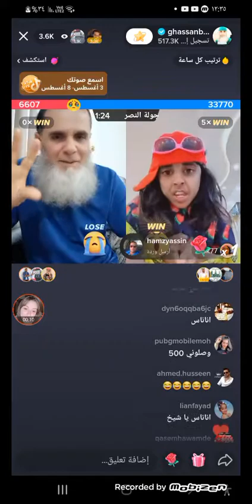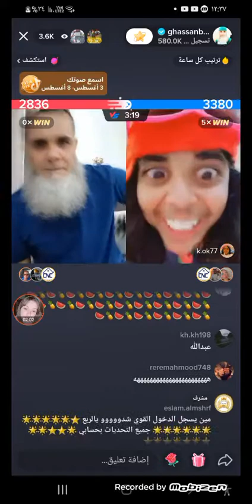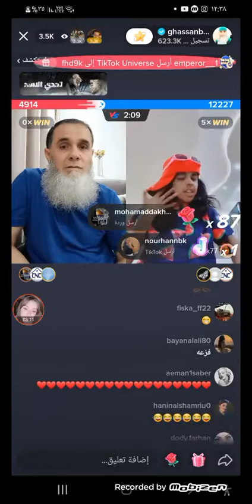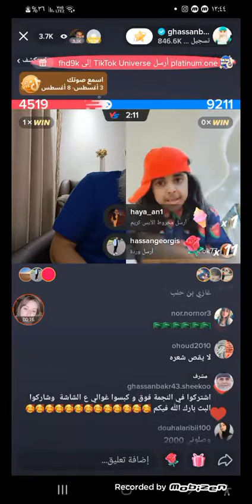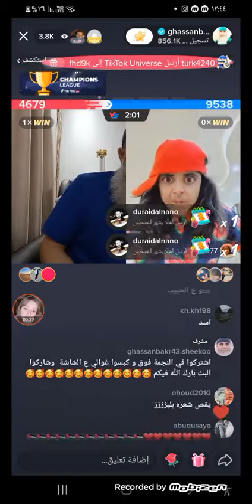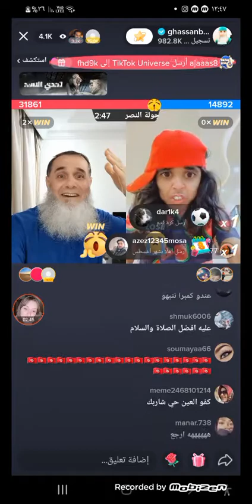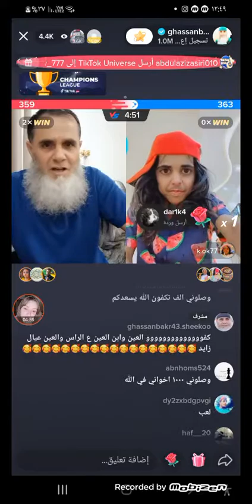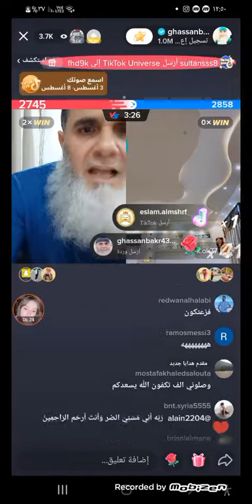اضحك مع عبسي والشيخ غسان... اعطونا رايكم هل تحبون ننزل لكم البث كامل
بث صقر المصقراني
بث تيك توك